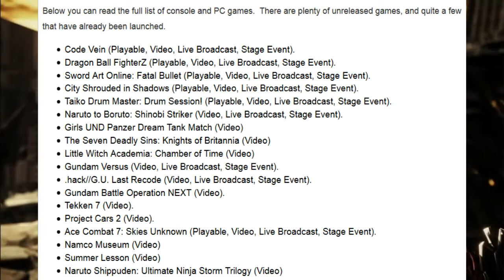Code Vein | New Content Coming Soon!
Code Vein will be at Tokyo Game Show in September 2017!

Code Vein is an upcoming action role-playing video game being developed by Shift and to be published by Bandai Namco Entertainment for PlayStation 4, Xbox One, and Microsoft Windows.